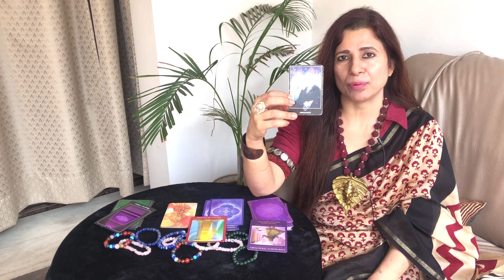Virgo (Kanya) Saptahik Rashifal | 30 Nov - 6 Dec 2020 | कन्या राशि साप्ताहिक राशिफल | Weekly Tarot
STEP 3 - Capture the screenshot & message on Instagram. Use KiranShahppuri.

Terms & Conditions
a)  Post Entries by 6 Dec 2020, 11:59 pm IST.
b)  Contest open to both Indian and Foreign Nationals.
c)  Prize for Foreign Nationals: Free Tarot Reading (One Question).
d)  Winners will be chosen through Lucky Draw.

Virgo Saptahik Rashifal | 30 Nov - 6 Dec 2020 | कन्या राशि साप्ताहिक राशिफल | Weekly Tarot | Jyotish